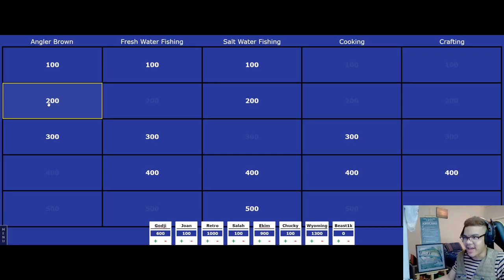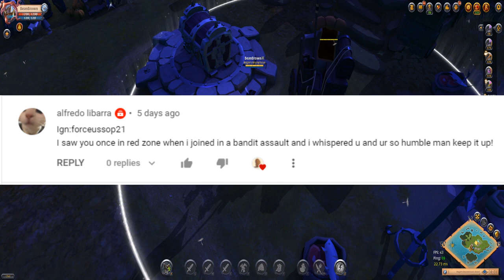Angler Brown Twitch Clips Compilation + Giveaway Winners!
Congratulations to all the winners! I hope you all enjoyed the video! The next video will be more fishing related. Show your favorite fisherman some support by liking the video and following me on Twitch! Happy Fishing! ^-^

Also I know some clips are quiet, I shout very loud and I just want to protect your ears. LOL